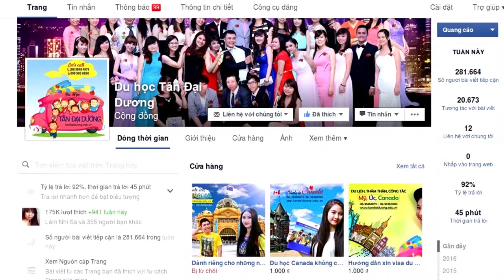Vlog 5: Chia sẻ bí quyết tránh lạc đường khi đi du học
Vlog 5: Chia se bi quyet tranh lac duong khi di du hoc